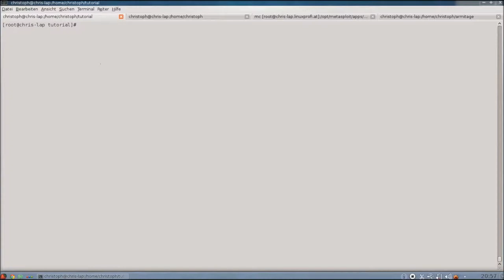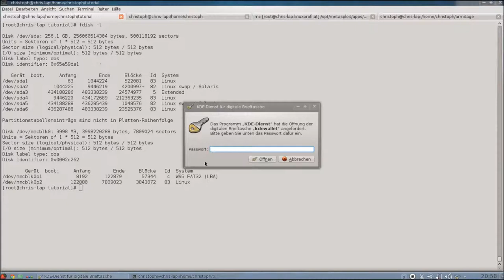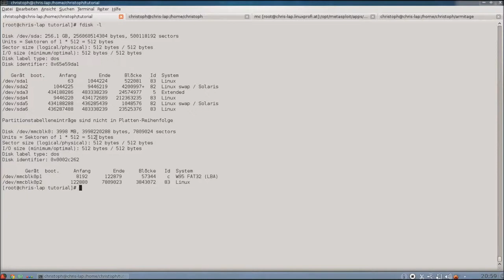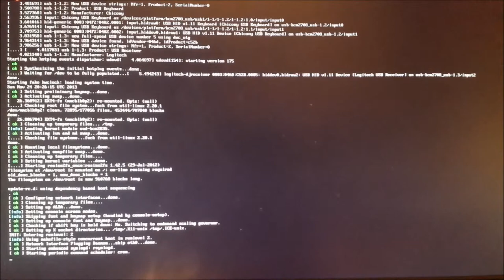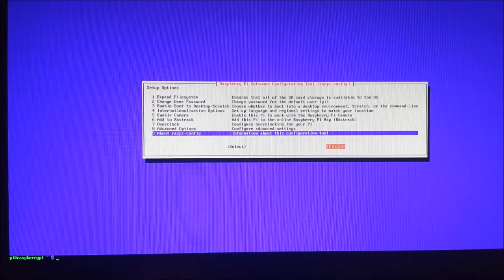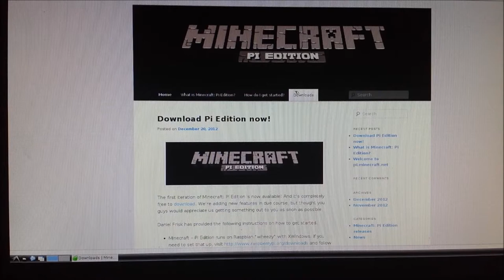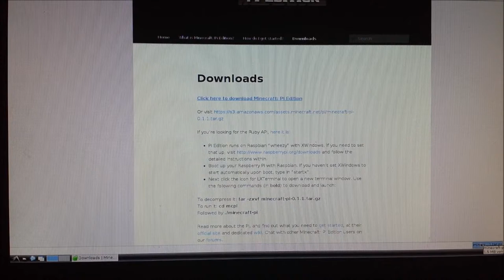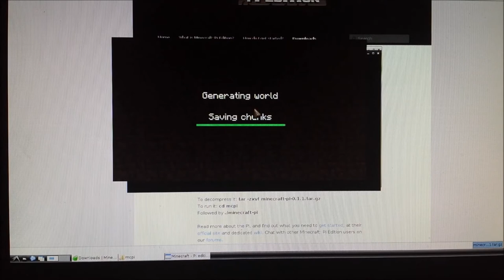[#06] Raspberry Pi Tutorial - Minecraft [German|HD]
In diesem Tutorial zeige ich euch, wie man mit der Experimentierplatine "Raspberry Pi" umgeht.